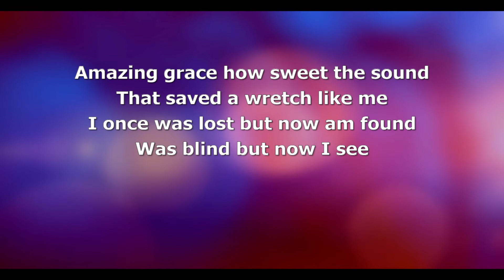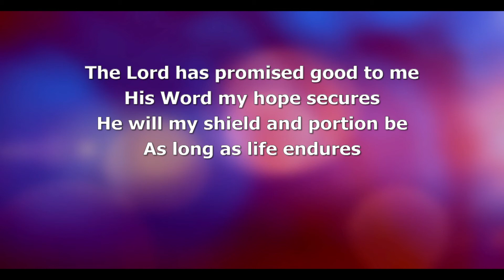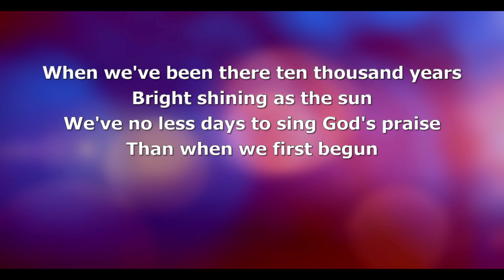Lyric Video - Amazing Grace (remastered) | OBC Praise Band